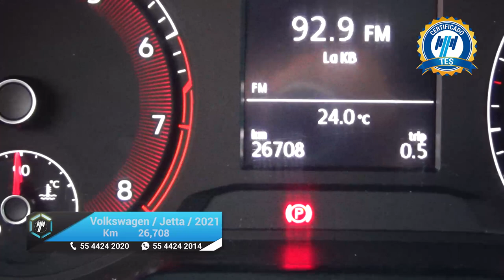Volkswagen / Jetta / 2021 - 20267